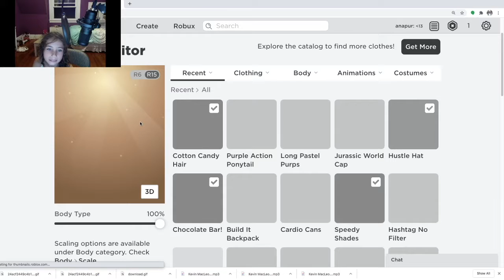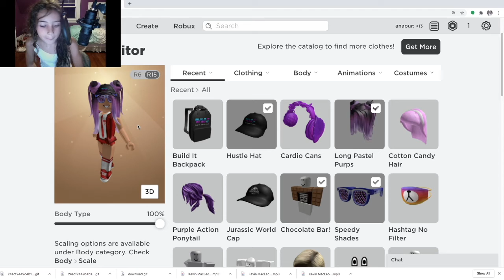Doing Codes to get Items in Roblox!!!!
Doing Codes! To get Items!!!